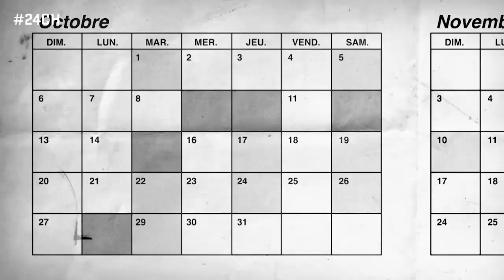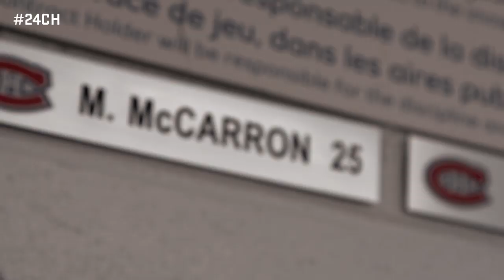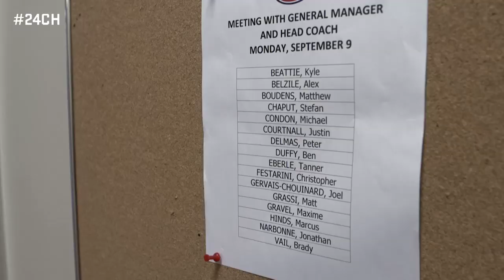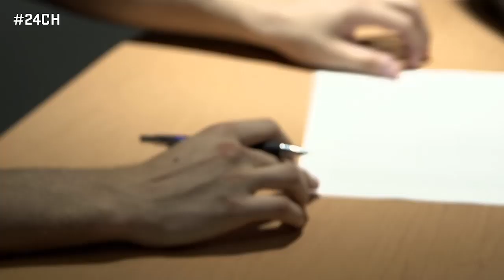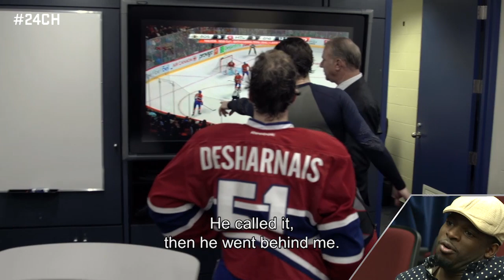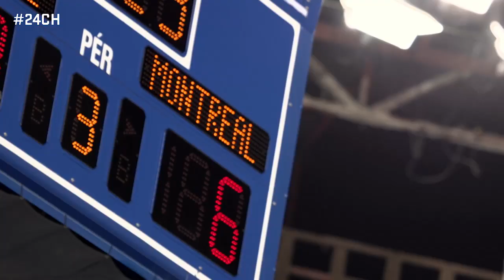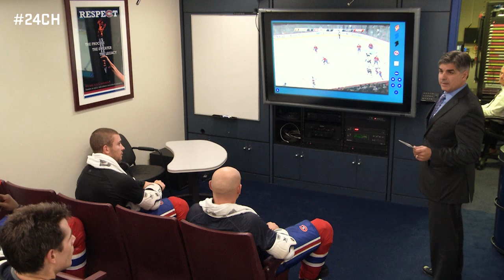24CH S02E01 - EN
Welcome to 24CH: Special Extended Cut Edition.

Alex Galchenyuk and Brandon Prust dish on their epic speed bag battle that was caught on camera, P.K. Subban reveals what it was like to face his brother Malcolm in pre-season, and Lars Eller looks back at getting into shape over the summer and opening the season in Toronto.